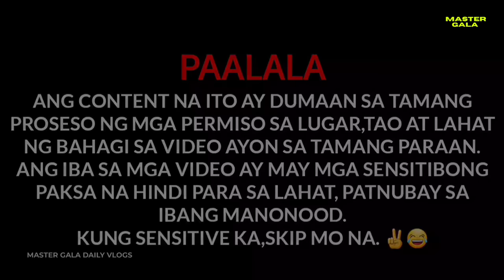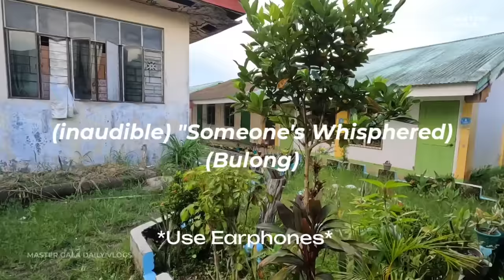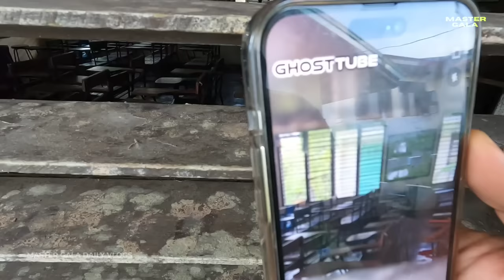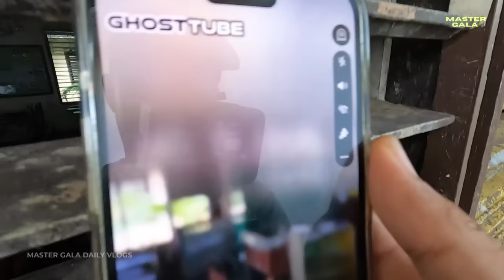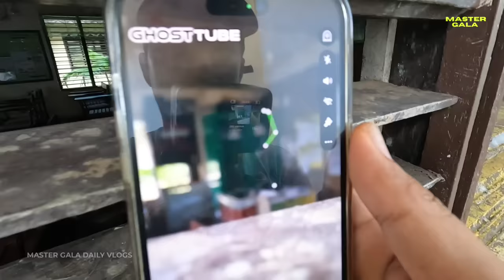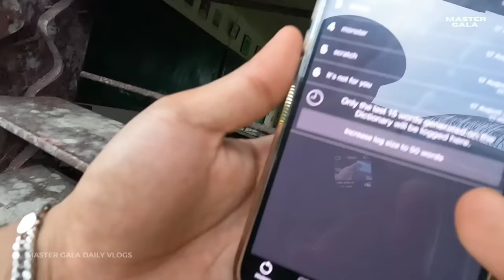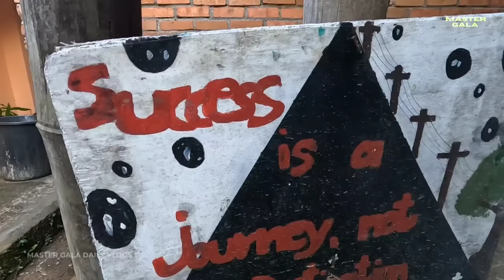Death and Possession (Haunted School)